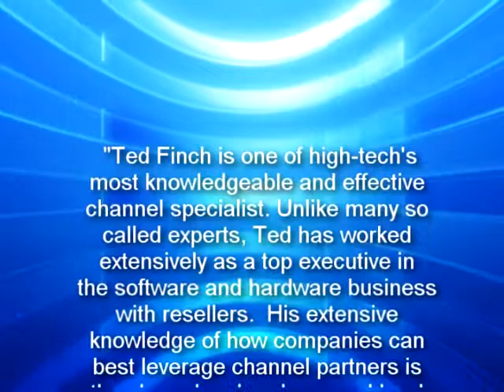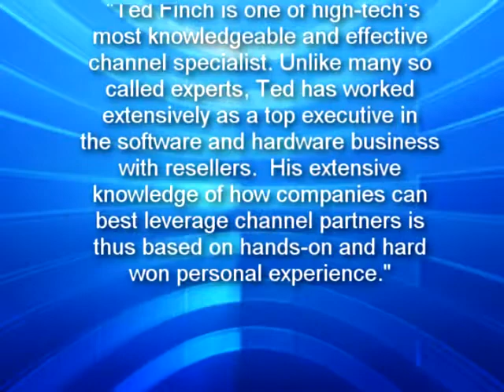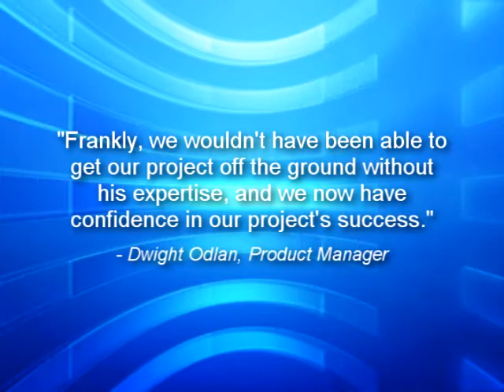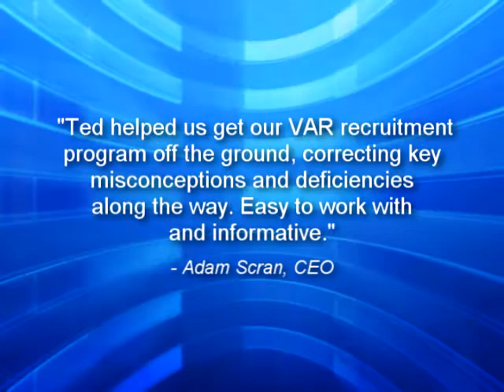Chanimal Micro Consulting - as Low as $2,750 a Month - How to Recruit Resellers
Check out the Chanimal Micro Consulting video (less than 7 min). Get a virtual VP of Marketing, top industry consultant, channel, and marketing expert at "start-up" rates--for as little as $2,750 per month (versus the normal $10k - $30k per most industry consultants).

Chanimal's Micro Consulting was named "Top 5" Most Innovative Services from CompTia and has helped over 600 companies with this unique micro consulting model.

In fact, the response has been terrific:

"Frankly, we wouldn't have been able to get our project off the ground without his expertise, and we now have confidence in our project's success." Dwight Odland, Product Manager, Rocketdyne (Boeing)"

"Ted under-promised and over-delivered for me. His repeatable processes, templates, and deep experience enable him to cover more ground faster than anyone I've ever seen." Don Gracy, VP Strategy, PTC

"With Ted's help, tasks that would normally take 1-2 months can be completed in a week's time." Vadim, CEO, Logic Software

"Ted helped us get our VAR recruitment program off the ground, correcting key misconceptions and deficiencies along the way. Easy to work with and informative." Adam Scran, CEO, Ascentive

"Ted Finch is one of high-tech's most knowledgeable and effective channel specialists." Rick Chapman, Publisher of SoftLetter and The Product Marketing Managers Handbook for Software

I am happy to provide references from companies I have helped. If for some reason I can't help you, I can usually point you elsewhere to get you the help you need.  And of course, you can browse Chanimal.com anytime with over 500 pages of free information. Find out more about Chanimal credentials, clients, processes, and services by clicking on the left menu.

I look forward to hearing from you soon. Take care.